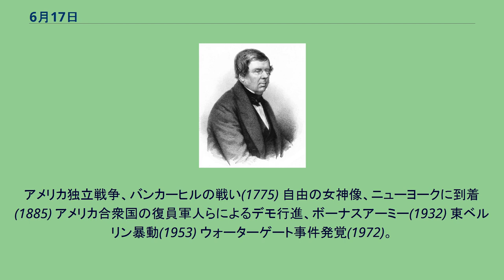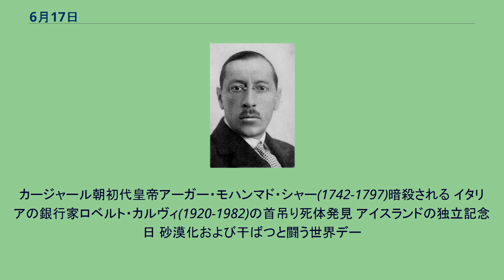6月17日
6月17日（ろくがつじゅうななにち、ろくがつじゅうしちにち）は、グレゴリオ暦で年始から168日目（閏年では169日目）にあたり、年末まであと197日ある。
アメリカ独立戦争、バンカーヒルの戦い(1775) 自由の女神像、ニューヨークに到着(1885) アメリカ合衆国の復員軍人らによるデモ行進、ボーナスアーミー(1932) 東ベルリン暴動(1953) ウォーターゲート事件発覚(1972)。
画像は舞台となったウォーターゲート・コンプレックス イングランド王エドワード1世(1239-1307)誕生 画家・建築家、ジョバンニ・パオロ・パンニーニ(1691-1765)。
画像は『サン・ピエトロ大聖堂』 プエルトリコの海賊、ロベルト・コフレシ(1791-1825) 天文学者、ロス卿ウィリアム・パーソンズ(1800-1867) 作曲家シャルル・グノー(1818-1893)。
歌劇『ファウスト』(1859)より「ああ、すばらしい！」を聴く 化学者ウィリアム・クルックス(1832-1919)。
タリウムを発見 作曲家イーゴリ・ストラヴィンスキー(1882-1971)。
『クラリネット・ソロのための3つの小品』を聴く 電撃作戦を発案したドイツ第三帝国の軍人ハインツ・グデーリアン(右; 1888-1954) 武官坂上田村麻呂(758-811)没 「勇敢王」ボレスワフ1世(967?-1025)没。
死の直前にポーランド王となった 室町幕府第13代将軍足利義輝(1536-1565)、永禄の変で討死。
カージャール朝初代皇帝アーガー・モハンマド・シャー(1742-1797)暗殺される イタリアの銀行家ロベルト・カルヴィ(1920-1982)の首吊り死体発見 アイスランドの独立記念日 砂漠化および干ばつと闘う世界デー